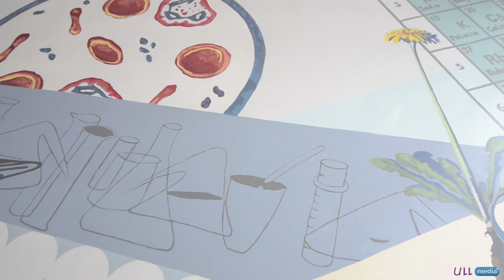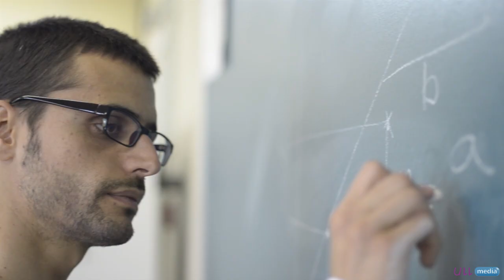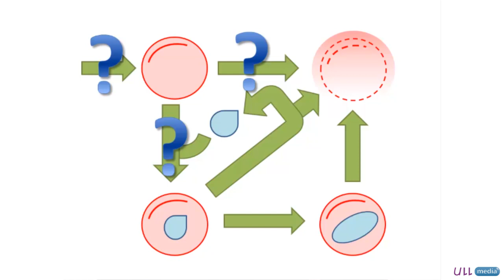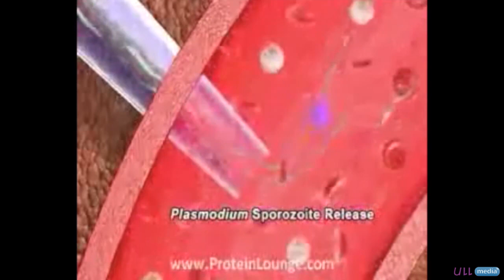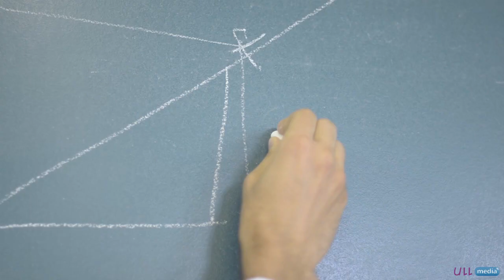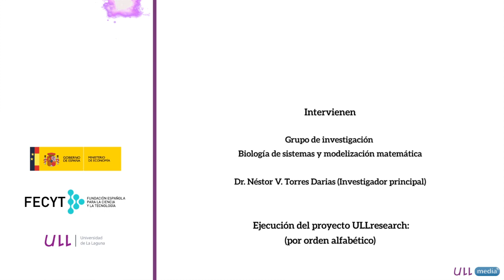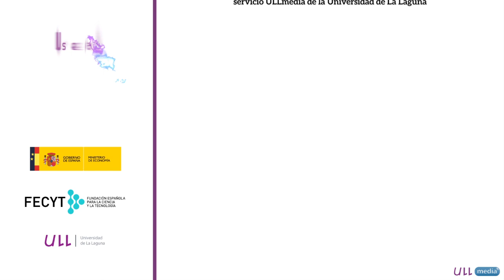ULLresearch: Modelización matemática de procesos biológicos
La malaria es una de las enfermedades infecciosas que mayor número de muertes causa (casi un millón al año, la mayoría niños); afectando a más de un tercio de la población mundial. Actualmente, no existe una vacuna contra ella y los fármacos disponibles son sólo parcialmente eficaces. Ante este panorama es obvia la necesidad y urgencia de encontrar fármacos eficaces. Sin embargo, con los métodos actuales de investigación, esta tarea es cada vez más difícil y costosa, tanto en términos de recursos necesarios como de tiempo. Se requiere pues una nueva aproximación a la búsqueda de soluciones terapéuticas para este tipo de enfermedades, que reduzcan costes y aceleren la puesta a disposición de nuevos fármacos.
Aquí presentamos una propuesta metodológica de este tipo. Dicha propuesta está basada en la elaboración de modelos matemáticos que permitan encontrar dianas terapéuticas potenciales.
El método consiste en integrar la información disponible sobre las bases bioquímicas y moleculares de los procesos implicados en el desarrollo de la infección en modelos matemáticos; modelos que permiten explorar el efecto de actuaciones sobre procesos “diana” de manera sistemática. Los modelos tienen la ventaja de que reflejan cuantitativamente la complejidad de los procesos implicados, las relaciones, también complejas, que se dan entre los mismos y la dimensión dinámica de las respuestas a dichas actuaciones.
Los resultados indican que, en el caso de la malaria, varios procesos que hasta ahora no habían sido considerados relevantes pueden ser sin embargo claves para la remisión de la enfermedad.